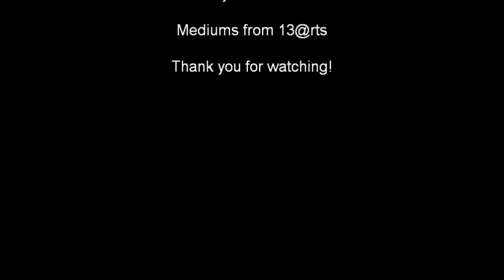[59] Scrapbook layout for C'est Magnifique "Amore"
Scrapbook layout for C'est Magnifique "Amore"